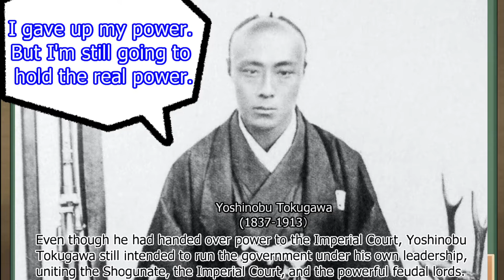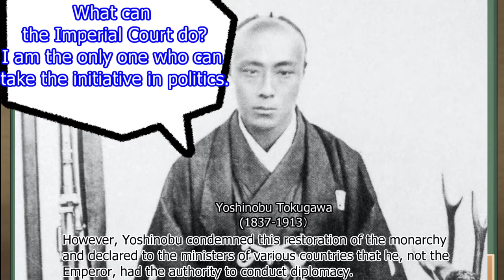018 : Meiji Restoration : 009 : Boshin War - Battle of Toba-Fushimi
YoshinobuTokugawa returned power to the Imperial Court, but he intended to keep his grip on power.
Saigo of Satsuma came to believe that the destruction of the Edo shogunate by force was still necessary.
And so the Boshin War began.